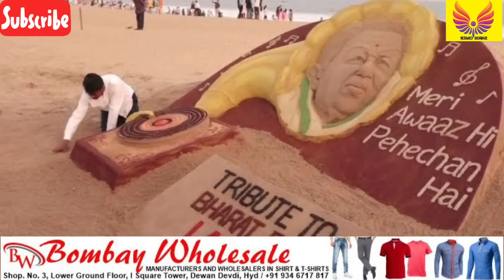Minority Budget | Rice Rate | Apps Banned | Train Food WhatsApp | Shihab Chottur | Turkey Earthquake